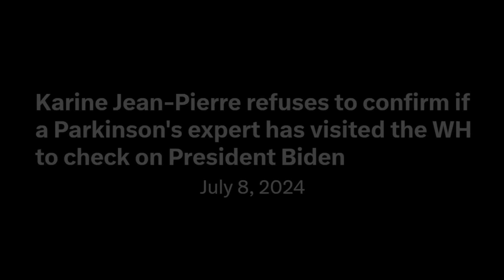ALL HELL BREAKS LOOSE as the ENTIRE press room TURNS AGAINST Karine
That was fun to watch.

ADDITIONAL CREDITS
➡️Memology 101 Netflix Intro:

Trends